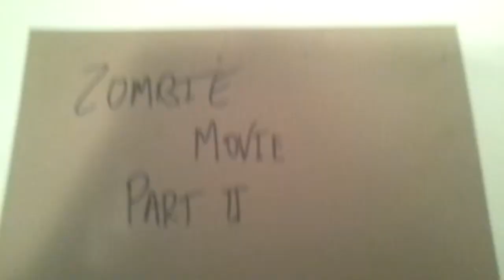Zombie movie part 2